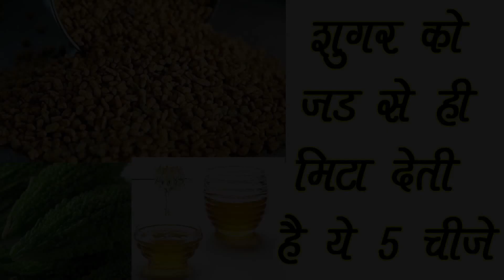20 साल पुरानी शुगर की बीमारी ठीक हो गयी How to Cure Diabetes permanently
20 साल पुरानी शुगर की बीमारी ठीक हो गयी How to Cure Diabetes permanently